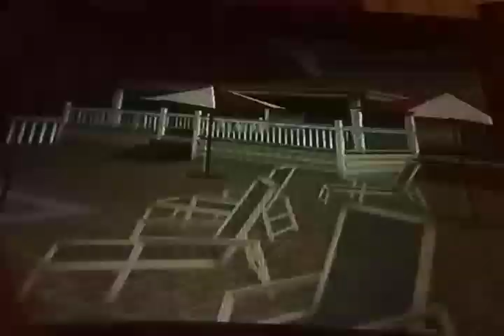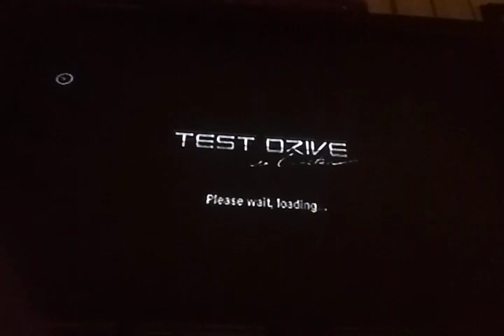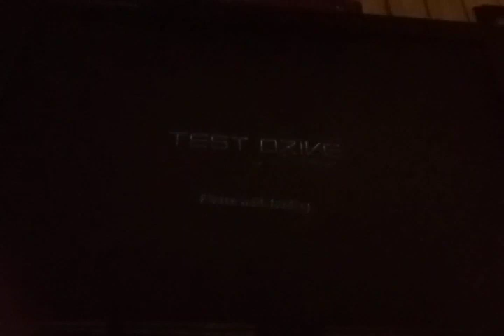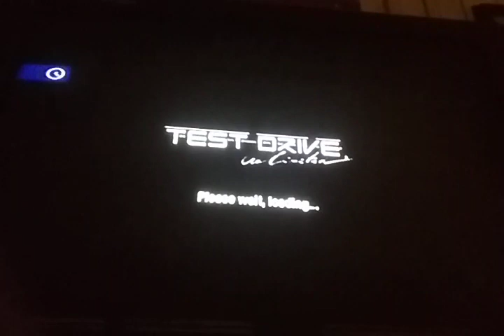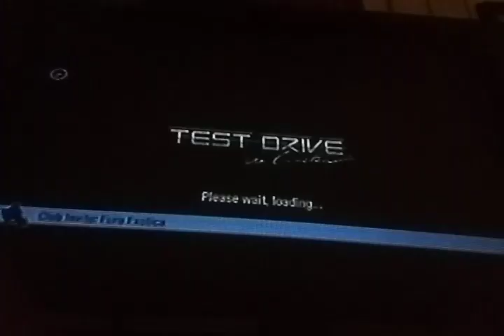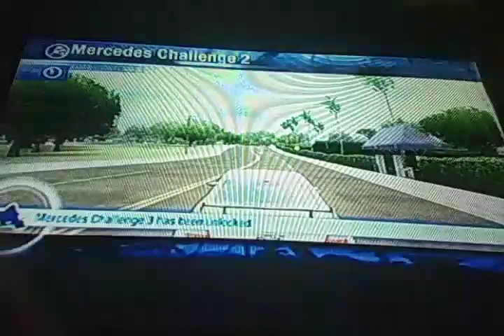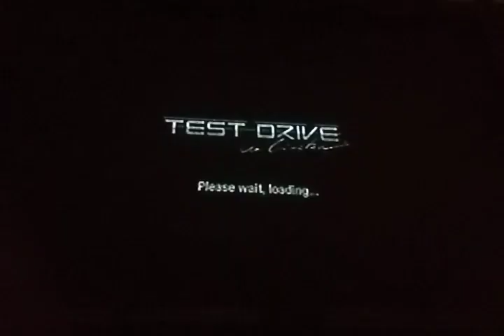Test Drive Unlimited (PS2) Gameplay: #16 "Accolade Ala Moana" "Grad Challenge" "Mercedes Challenge"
This Gameplay is 3 Different challenge at once,and each challenge is have *PRIZE CARS* So,also I'll buy the last house which is contain 4 cars/garage at Hawaii!!!